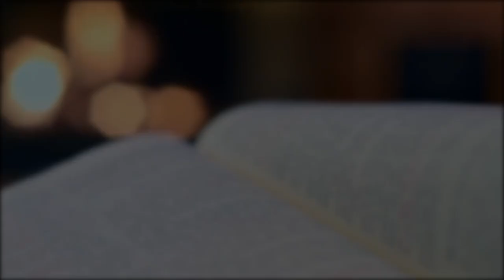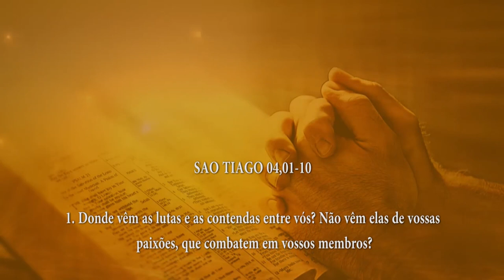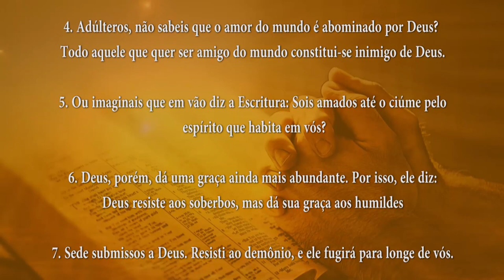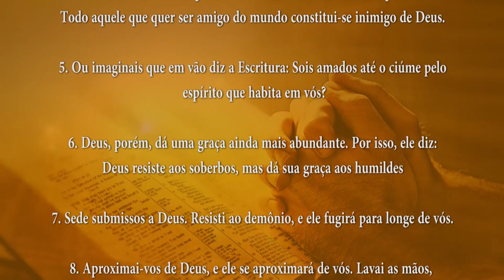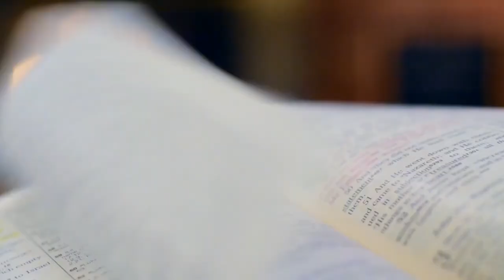PALAVRA DE DEUS MEDITADA(21/05/2024)